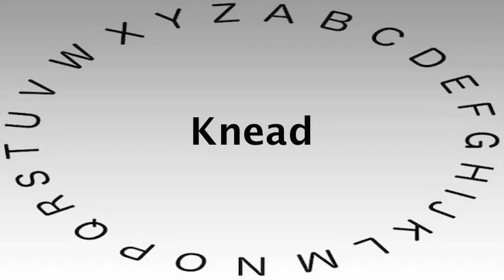Spelling Bee Words and Definitions — Knead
This video shows you how to say or pronounce Knead and gives the definition of Knead.

What's your definition of Knead?